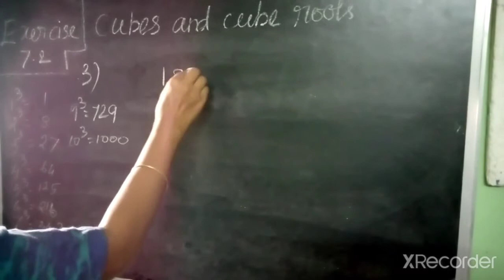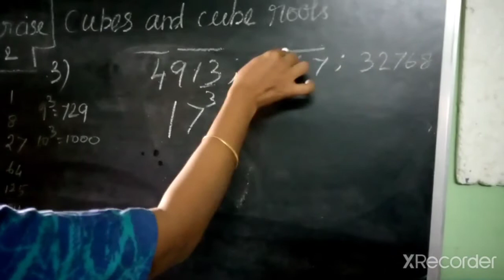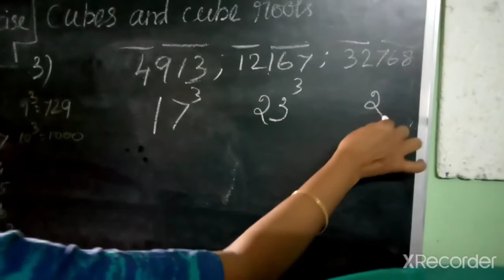Q 3 Ex 7 2 cubes and square roots class 8 th